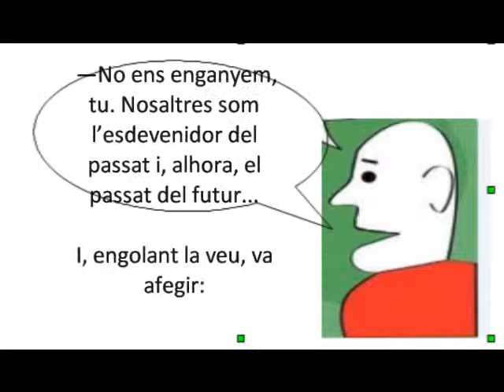Pere Calders "forats negres"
Forats negres